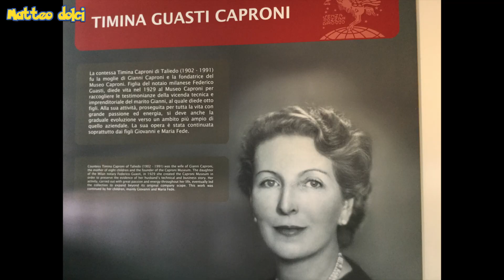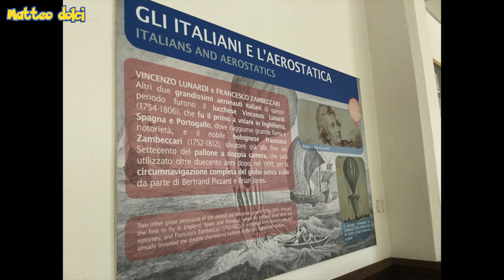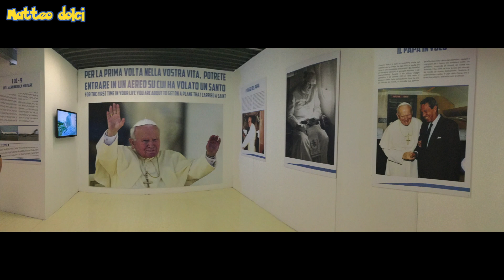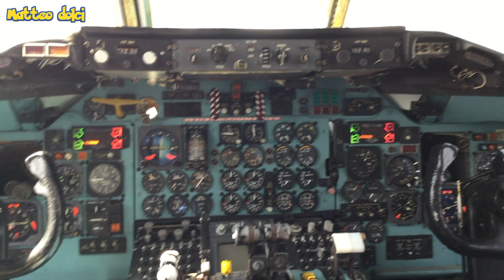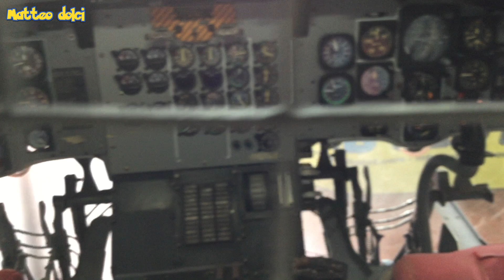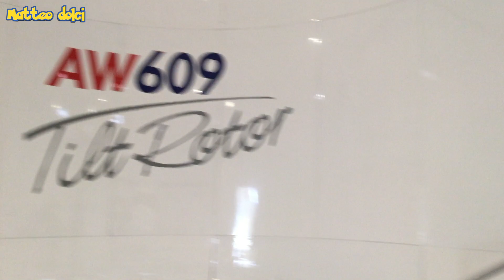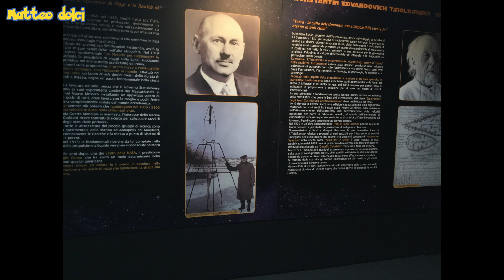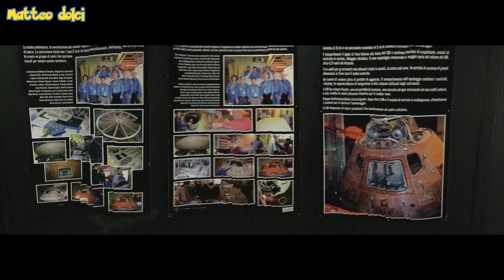fiera volandia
Siamo andati sempre per voi a vedere la manifestazione di voi Landia vicino a Malpensa e ci sono state tantissime cose guarda il video per vedere tutte quante le cose che abbiamo visto e ne sono successe tante 😉😊😎

 Scrivete se vi è piaciuto e cosa ne pensate cosa avrete preso poi se andavate